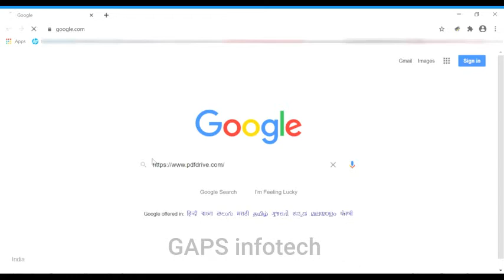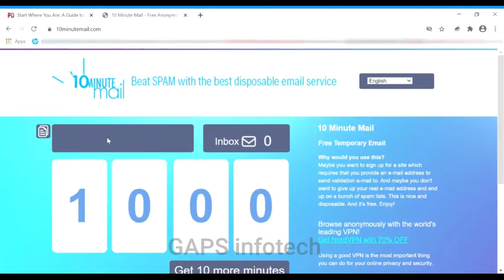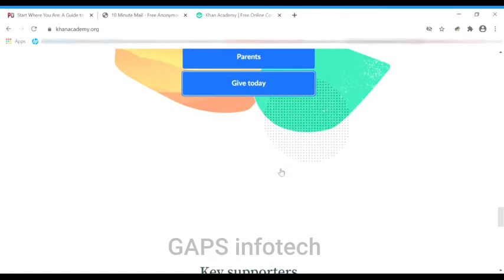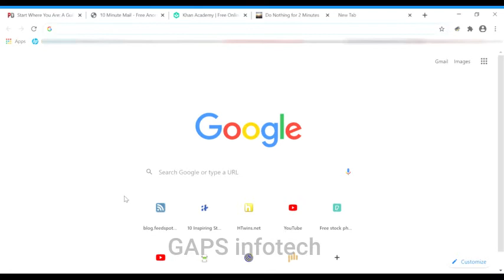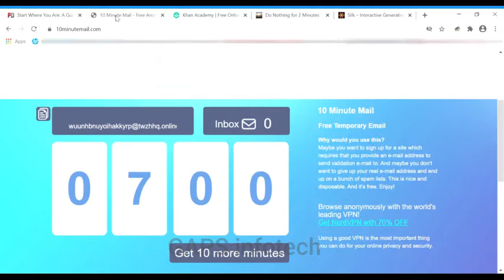UNKNOWN WEBSITES || USEFUL WEBSITES || series 7 || GAPS infotech || EP 27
Hhii everyone,

 use".

 International License/a.